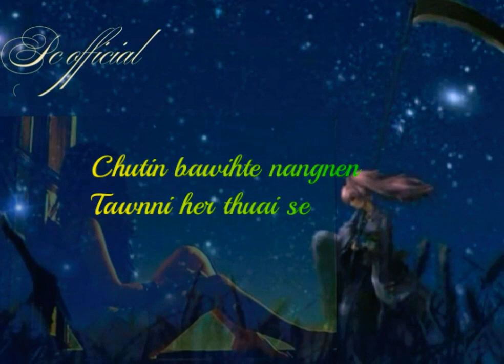💓Status thar Kalo zin leh thuai dawn=Chama Thangluah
Pc pycee mizo hla lyrics upload na chanel